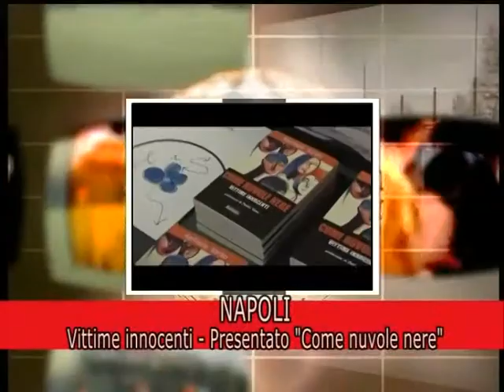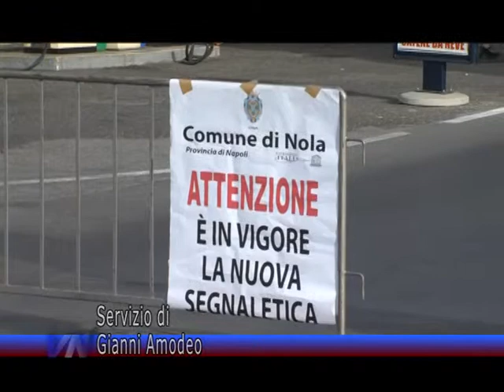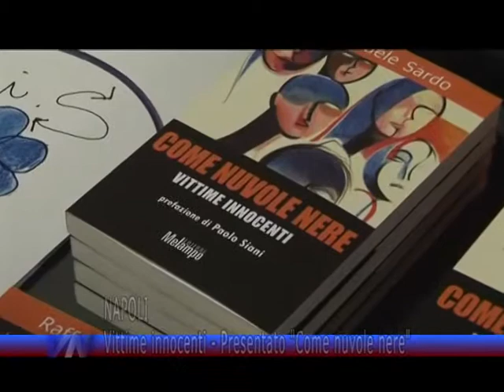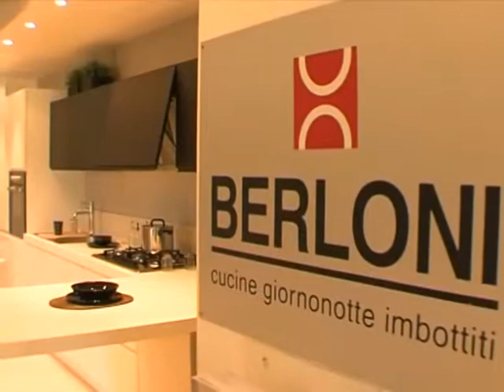Videonola Notizie del 08/04/2013